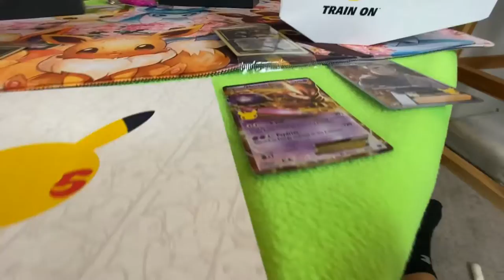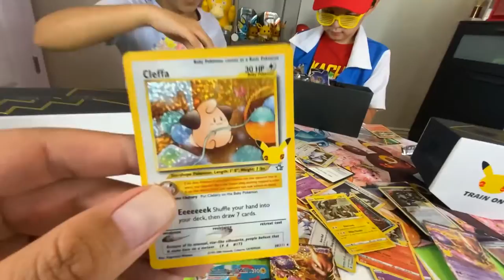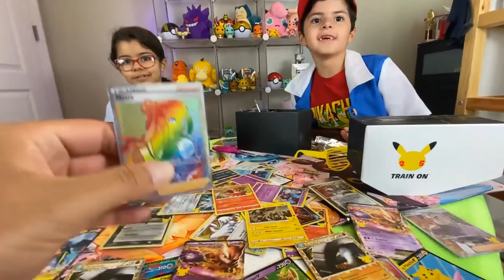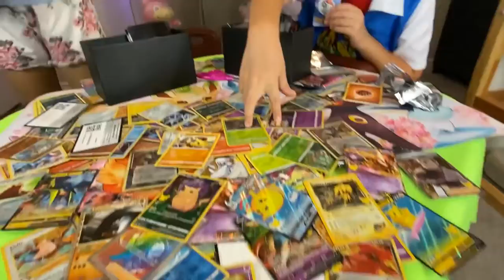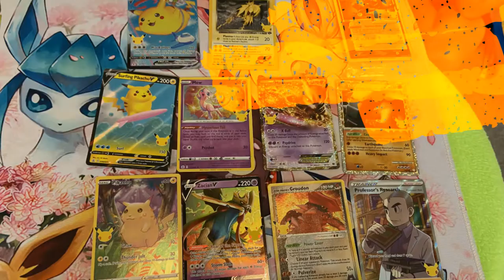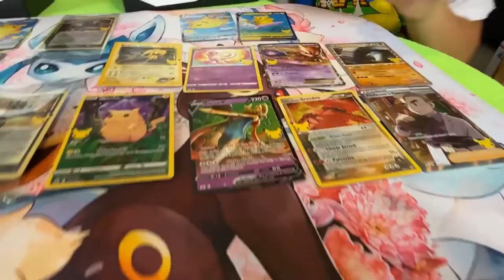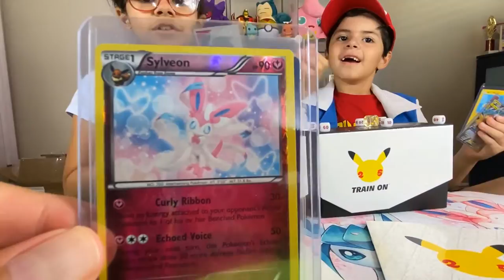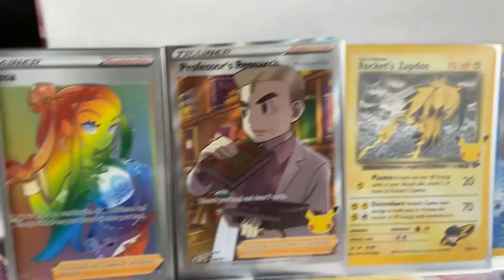Bella and Jio's Pokémon Celebrations ETB Battle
Bella and Jio have a Pokemon Celebrations battle just for fun!!We are still searching for the Charizard!